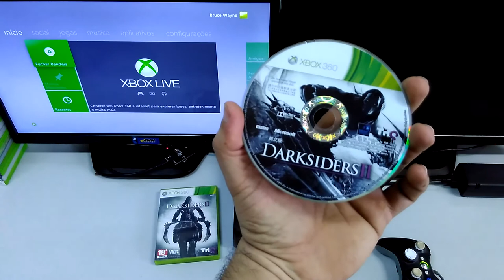Produto ML - Darksiders 2 - Xbox 360